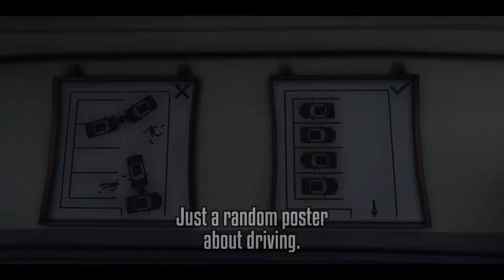Gorebox : Campaign Mode | Mission 1 : Tutorial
me
This is not Gorebox Story Mode Season 3 btw lol